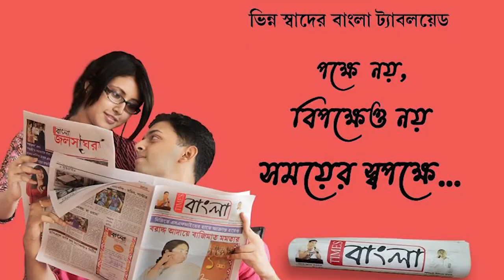তেহট্টে গুলিবিদ্ধ তৃণমূল নেতা, আশঙ্কাজনক অবস্থায় ভর্তি হাসপাতালে